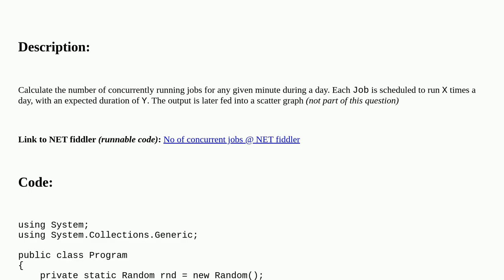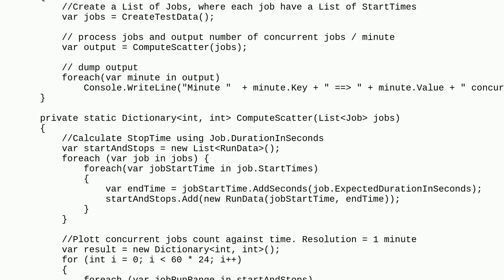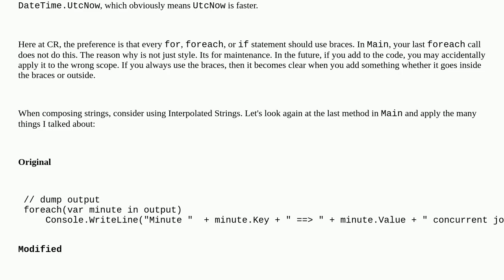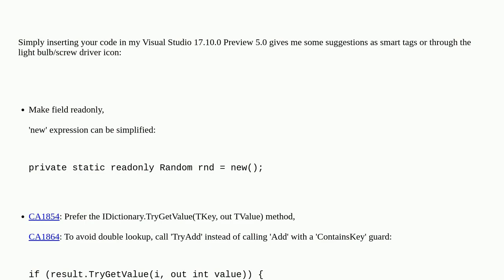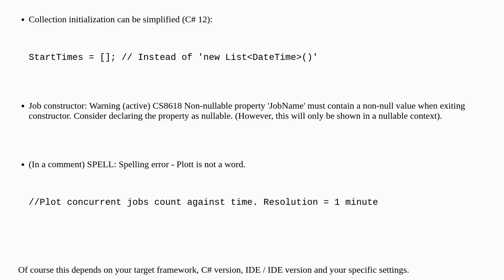Codereview: Plot number of concurrent jobs on time axel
Plot number of concurrent jobs on time axel

A special thanks goes out to the community

  statistics c# datetime